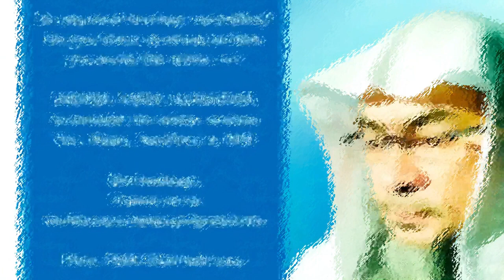How is it fair that you were born near 🕋 while I was born in a non practicing household assimal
How is it fair that you were born near 🕋 while I was born in a non practicing household